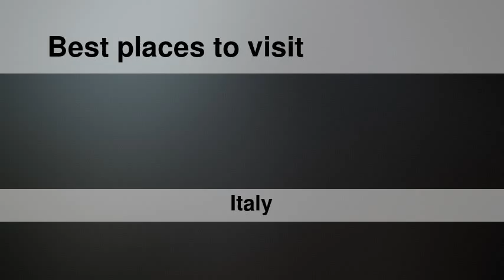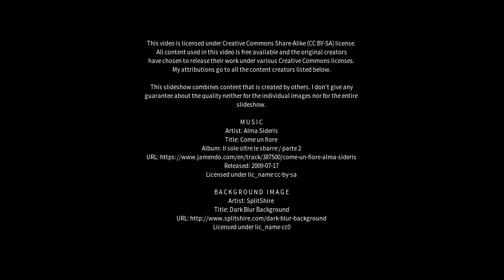Best places to visit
Best places to visit - Serra Riccò (Italy) Best places to visit - Slideshows from all over the world - City trips, nature pictures, etc.